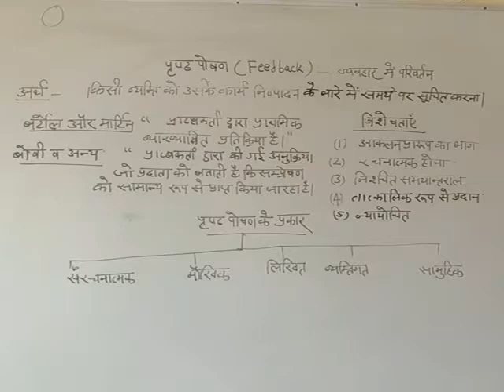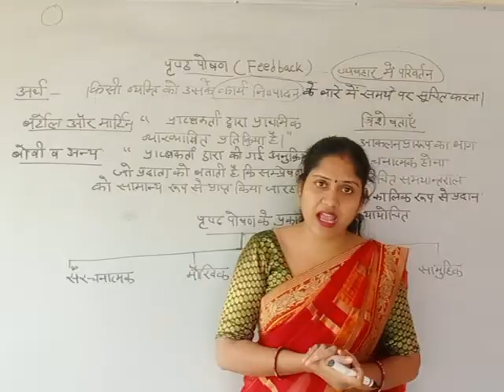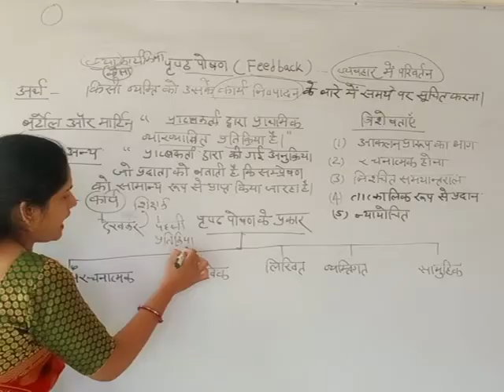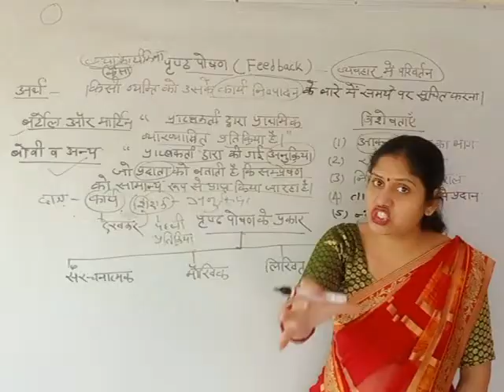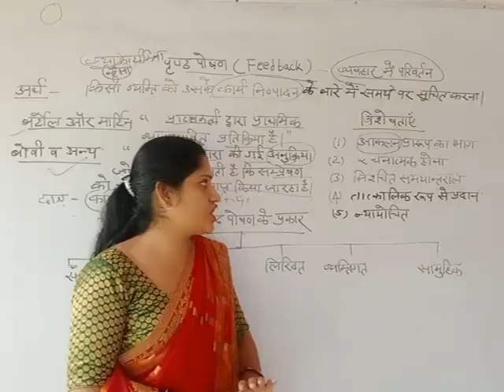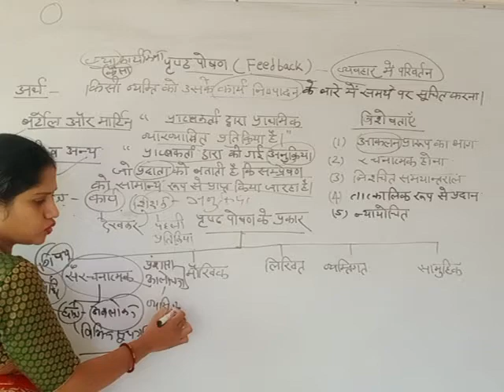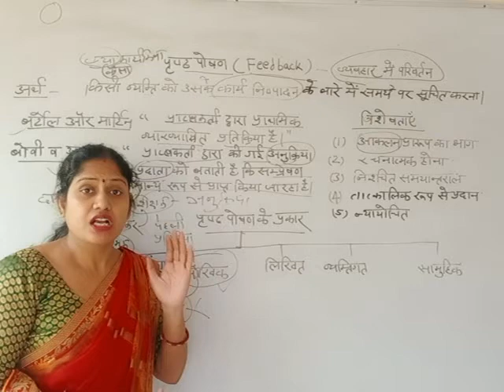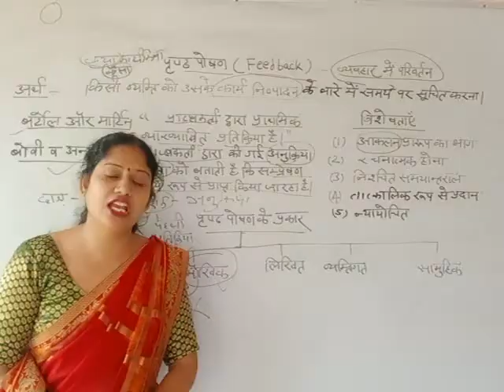पृष्ठ पोषण का अर्थ, परिभाषा, विशेषताएं | Meaning ,definition features of feedback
पृष्ठ पोषण का अर्थ, परिभाषा, विशेषताएं
Meaning, definition features of feedback